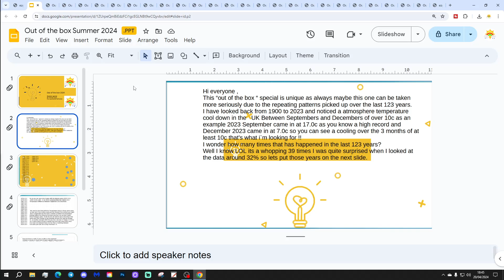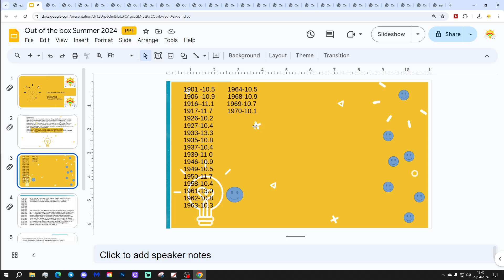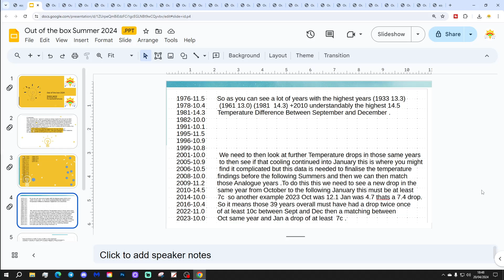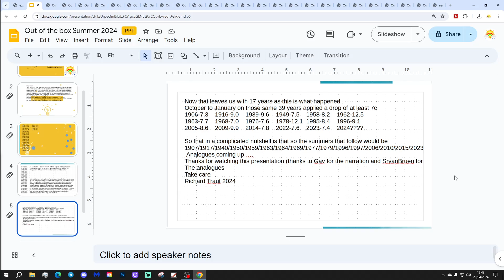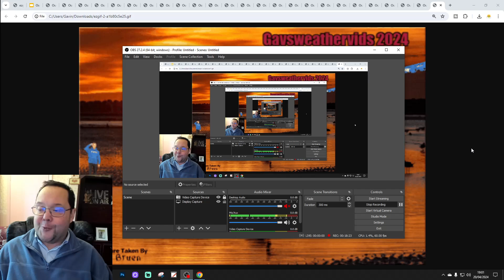Summer 2024 Weather Forecast: Seventh Update (Out Of The Box Special)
Welcome to the seventh Summer 2024 update from GWV!

This video will be looking at analogues for Summer 2024.

This week we're doing an outside of the box special based on a concept designed by our amazing friend Richard Truat - We're looking at Summers following at 10C or more temperature differential between September and December, and further followed by a 7C or more temperature differential between October and January.

GWV Summer 2024 forecast will be released on Sunday 26th May 2024.

💡  GWV Links: 💡